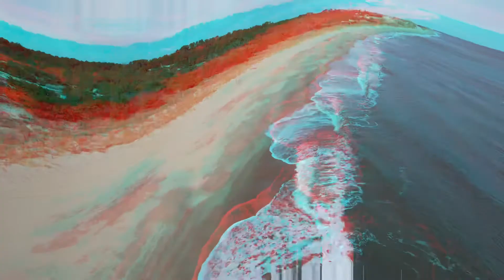Cape Henlopen State Park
Cold, winter day at Henlopen Stare Park in Lewes, Delaware!  A beautiful place to visit if you have never been!